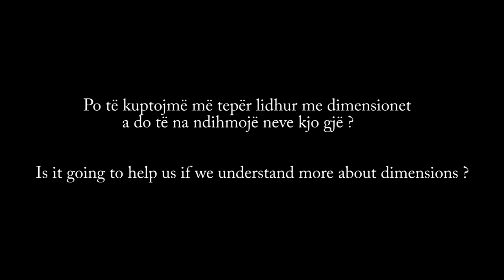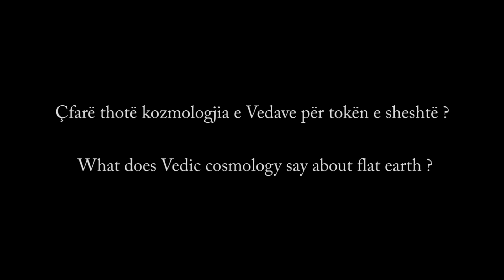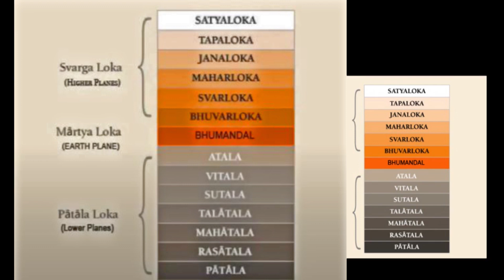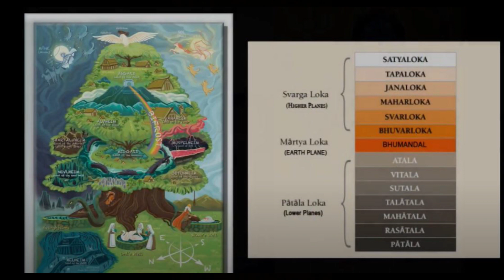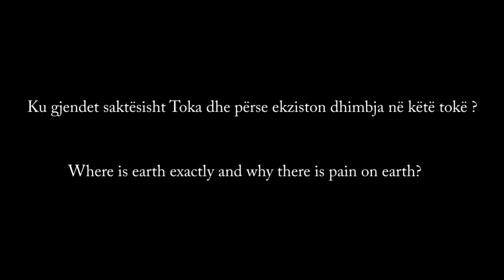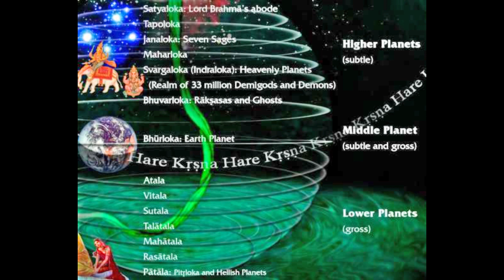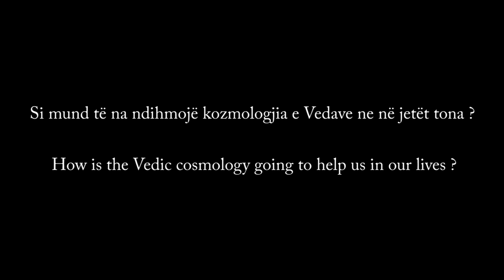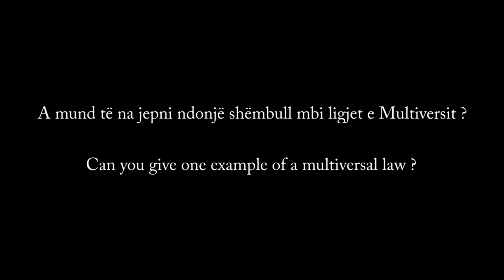Kozmologjia e Vedave & Toka e sheshtë - Vedic Cosmology & Flat Earth - Prashant TriVedi (shqip)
Intervistë me mjeshtrin e Vedave Prashant TriVedi lidhur me Kozmologjia e Vedave, Toka e sheshtë. Video e përkthyer në shqip nga Afërdita Zaja.
Prashant TriVedi u përgjigjet pyetjeve të rëndësishme si:
Çfarë është kozmologjia e Vedave? Cfarë janë dimensionet? Çfarë thotë kozmologjia e Vedave për tokën e sheshtë? Cila është arsyeja kryesore e fshehjes së Tokës së sheshtë? Ku gjendet saktësisht Toka dhe përse ekziston dhimbja në këtë tokë? Si mund të na ndihmojë kozmologjia e Vedave ne në jetët tona? Cili mund të quhet një veprim i gabuar tek jeta jonë e kaluar? A mund të na jepni ndonjë shëmbull mbi ligjet e Multiversit?